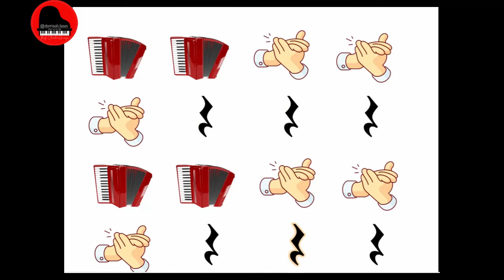Musicograma-Ritmograma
Pequeño ejemplo de musicograma-ritmograma relizado sobre una preciosa canción de Los Claxons
trabajando figuras básicas y reconociendo sonidos.